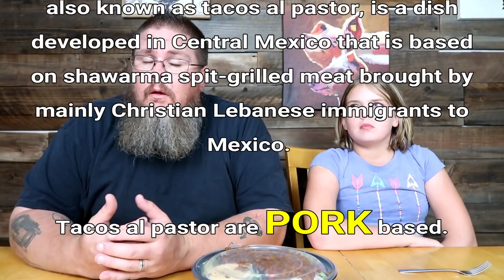Drive Thru Thursday || Costco Al Pastor Salad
Costco has made some big changes to their food court menu. The polish dog has been removed as well as the chocolate soft serve frozen yogurt! They have been replaced with an Acai soft serve, or the Acai is available in a swirl with the vanilla or as a Acai Bowl, and a new entre: Al Pastor Salad. This salad is made with chopped romaine, black beans, fresh vegetables, banh mi vegetables, dressing and the Al Pastor? Well that is a marinated plant based soy protein! Is this new salad good enough to convert Jon, a hard core carnivore?

Jon & Jess
P.O.Box 964